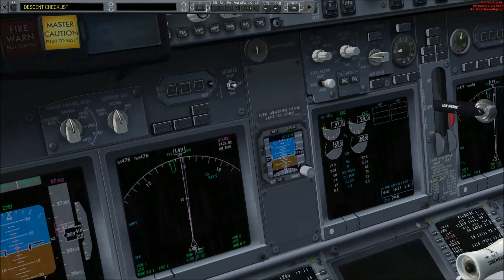Let's Play Microsoft Flight Simulator X Teil 400 Atlanta - St.Maarten (iFly737NG)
Heute fliegen wir mal wieder zu einem der gefährlichsten Flughäfen der Welt. Es geht von Atlanta nach St.Maarten. Wir sind unterwegs mit einer Boeing 737-800 von Delta Air Lines.

Addons:
iFly737NG
REX Essential PLUS with OverDrive
FS2Crew: iFly 737NG Button Control Edition
MyTraffic 2013
FlyTampa St.Maarten Complete